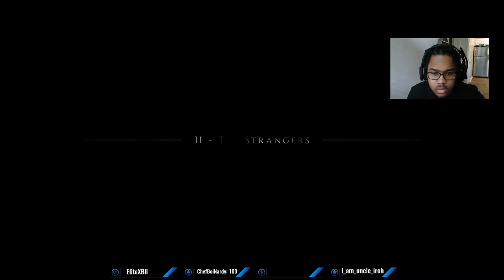WHAT IS THIS GAME!?!? | A Plague Tale: Innocence PART ONE